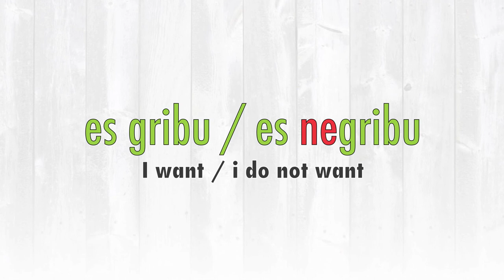Learn Latvian - DAY 3 (common words for daily use)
Note: I am NOT a Latvian language teacher. There might be minor grammar or spelling mistakes in my videos. All created in good fun!
There are more to come and I truly hope these videos will be helpful to you!